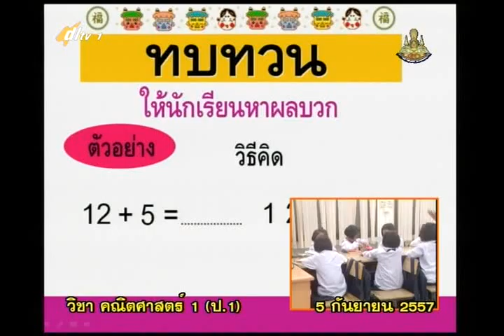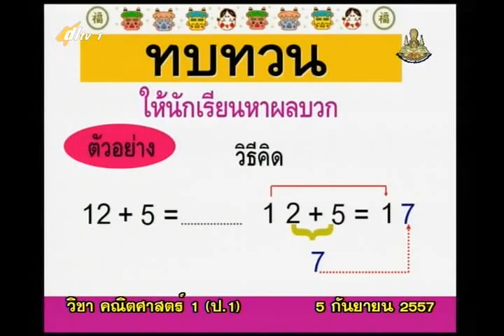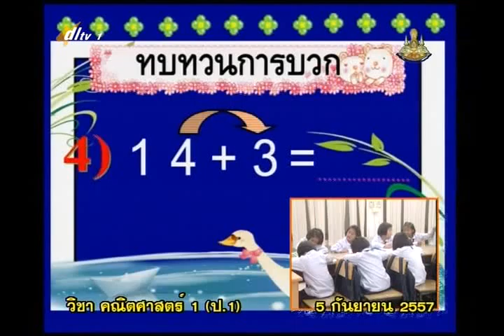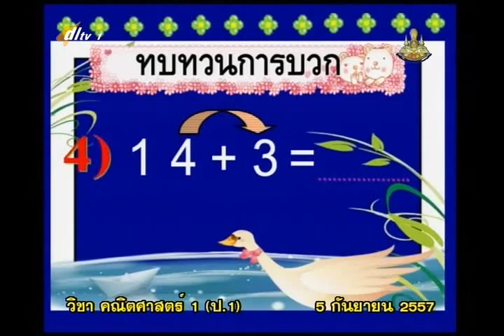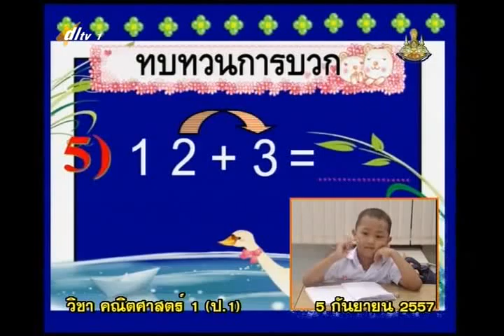081B+1120957+mathp1+dl57t1+w17+ ค โจทย์ปัญหาพาสนุกการบวกที่มีผลลัพธ์ไม่เกิน20